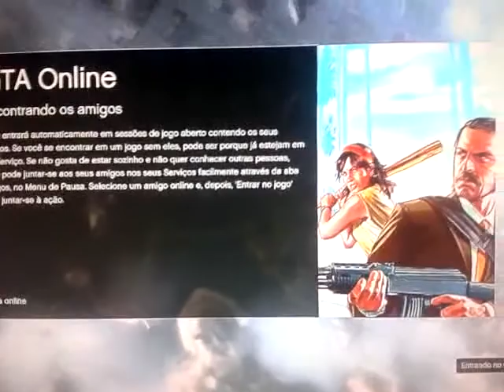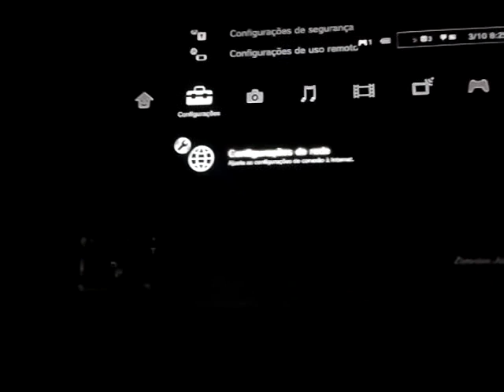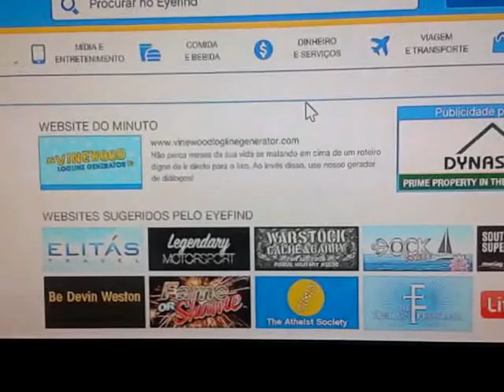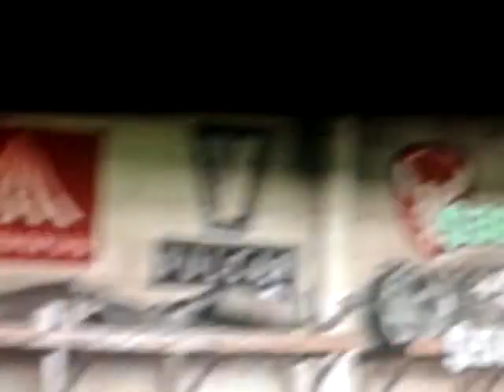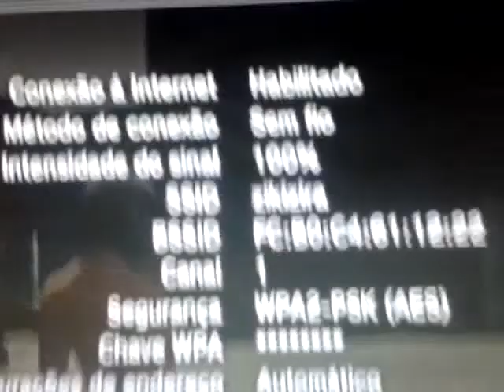gta5 1.11 tutorial s/cortes adder da 1.10 a 741$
fique rico ou morra tentando.